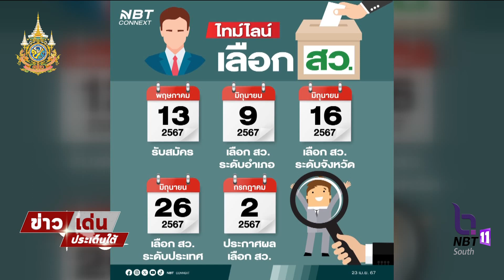ไทม์ไลน์ เลือก สว.ชุดใหม่